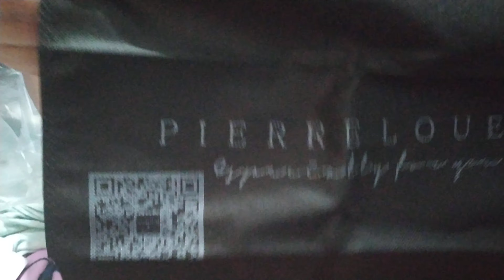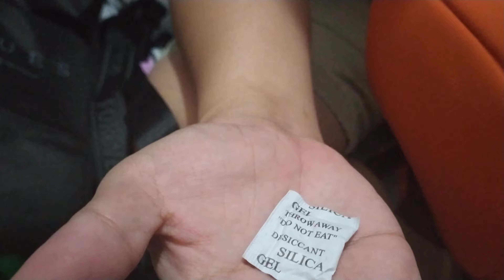Magandang Forever Young Bag Para kay Wifey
May gift ako guys sa asawa ko at sana matuwa sya sa bag na binili ko. Mahilig kasi sya sa mga maliit na bag kaya naisipan ko n ipurchase ito. Halinat panuorin natin ang vlog na ito at baka sakali po may maisip din kayo n idea na pwedeng pang regalo sa mga asawa or love ones nyo.

Kung nakatulong po sa inyo ang video na ito, wg nyo po sanang kalimutan mg subscribe sa amin..maraming salamat po at sa mga nagsubscribe wg sana kyo mg sawa, pipilitin namin mkapag hatid at makapg bigay ng mga bago at mggndng content...